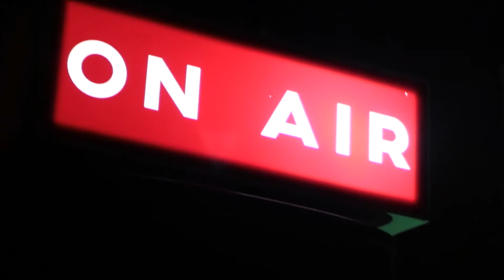Los Savants - Neón (en Palíndromo)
Los Savants - Neón. 4to aniversario de Palíndromo.
Guadalajara, Jalisco, México. 17 de agosto de 2017.
Registro: Fercor